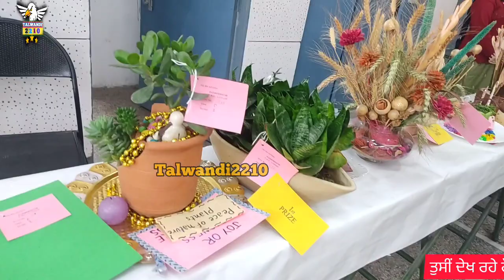Folawer mela pau Ludhiana 👉TALWANDI 2210(Talwandi22)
balwinder.Singhkhalsa.5011